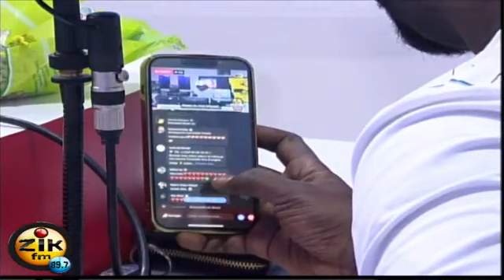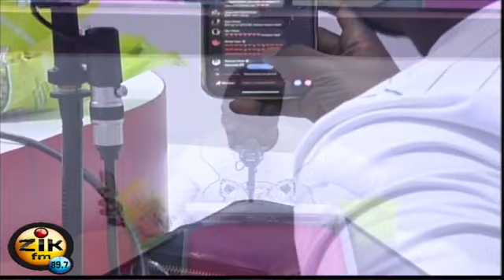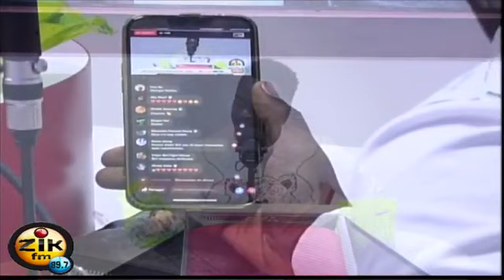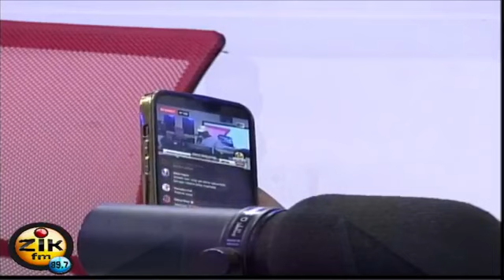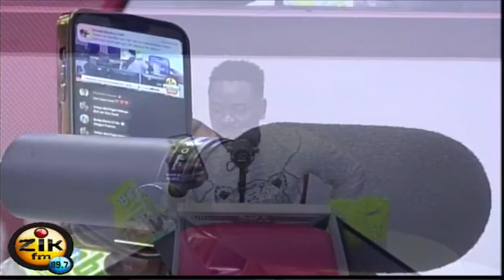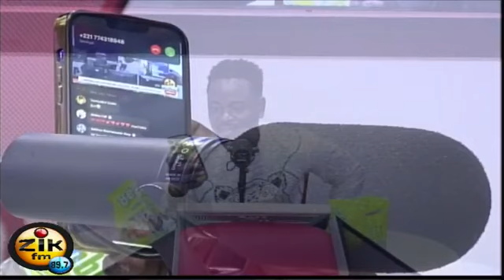ZIK FEELING AVEC CHEIKH SARR ET ALIMA NDIONE invite bril figh 4 SUR ZIK FM EN LIVE 16 mars 2022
ZIK FEELING  AVEC  CHEIKH SARR ET ALIMA NDIONE SUR ZIK FM EN LIVE STREAMING 16 mars 2022